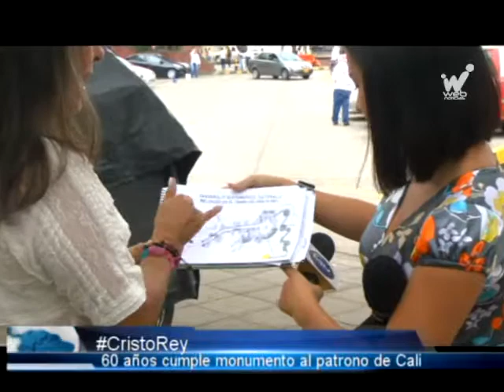El imponente monumento a Cristo Redentor, patrono de Cali cumple 60 años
Con 26 metros de altura y un peso de 464 toneladas, se mantiene en pie desde hace 6 décadas, el monumento nacional de Cristo rey en los cerros de la capital vallecaucana. La obra  que mide solo 4 metros menos que el Corcovado de Río de Janeiro, cumple años esta semana.

La construcción que en su momento tuvo un costo de 170.000 pesos hoy en día requiere intervenciones en su estructura y alrededores, por lo que la corporación habitad y entorno, presentó a la administración municipal una propuesta para convertir al monumento de Cristo rey, en la joya del turismo en Cali. Las Obras tendrían un valor aproximado de 4.500 millones de pesos.

El objetivo de la celebración que inicia este domingo a las 11 de la mañana, no solo es conmemorar la instalación del monumento, sino también visibilizar el sector rural y hacer un llamado a la comunidad para que no olvide la importancia de esta que celebra 50 años de paz luego de la Guerra de los Mil Días.